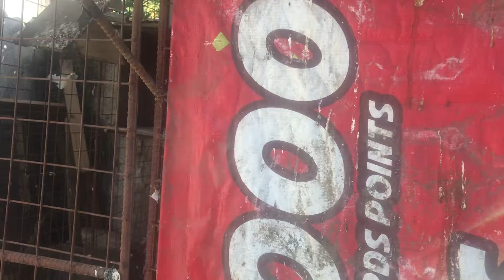ALPAS! NAGTAGO NG MAGALING | KALAPATI